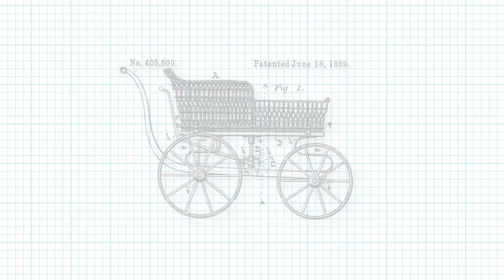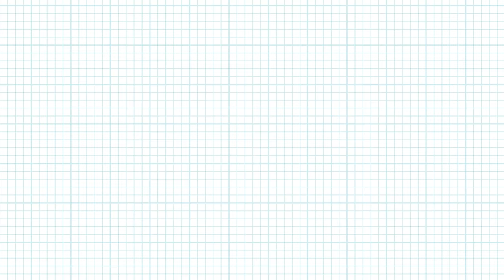History of The Babystroller | What Do Fighter Jets Have To Do With The Babystroller? | Trailblazers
What does the British fighter jet have to do with the modern day babystroller?

It's not just a piece of plastic with some wheels. Baby strollers these days are high performance machines and we trust them with our most valuable cargo - our newborn!

On this episode of TRAILBLAZERS, follow our host Brandon Layne as we explore the history of the babystroller - which was once reserved for British Royalty and was called "the pram"! Even Princess Diana, Meghan Markle & Prince Harry, and Kate Middleton & Prince William would be proud of the lineage to British fighter jets.

Connect with Shopflix online!